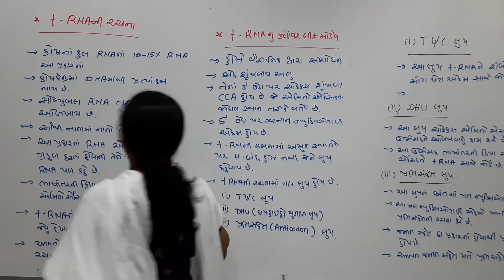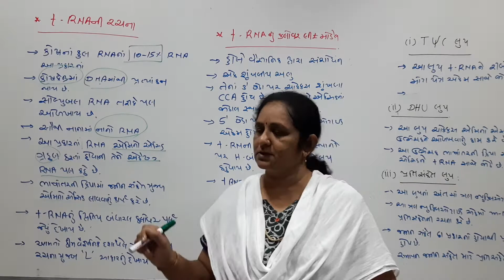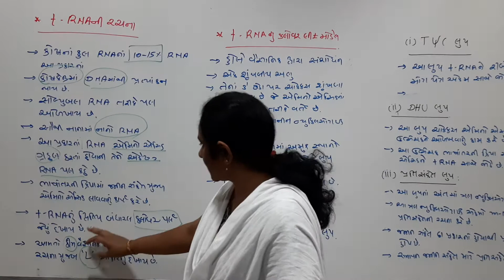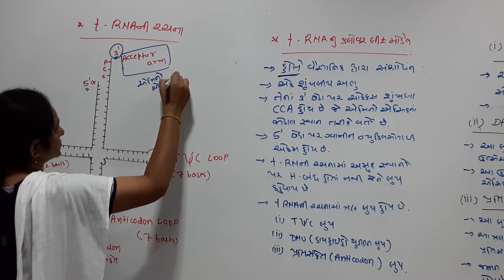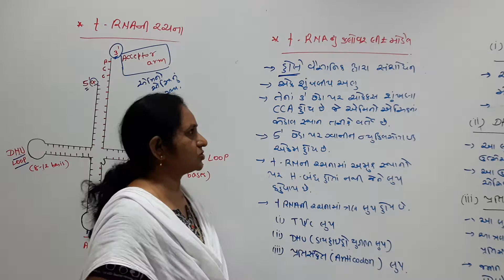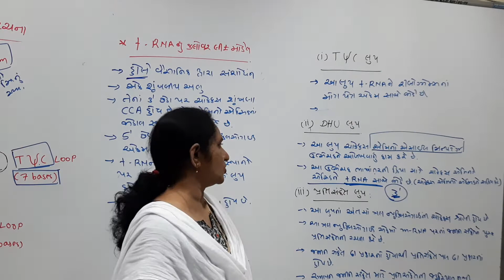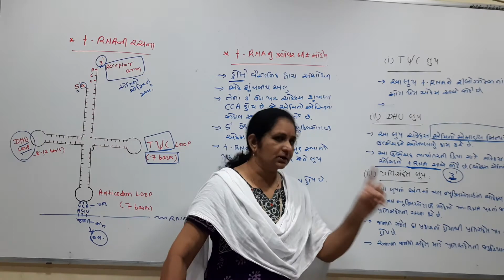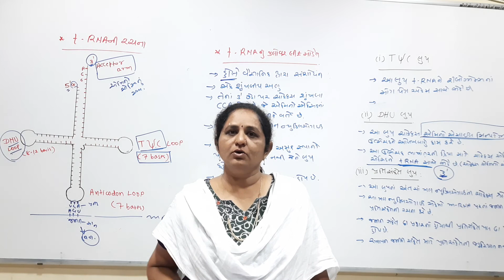t-RNA અનુકુલક અણુ|આનુવંશિકતાનો આણ્વિય આધાર|MOLECULAR BASIS OF INHERITANCE|NCERT|CHAP. 6|LECTURE-24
t-RNA